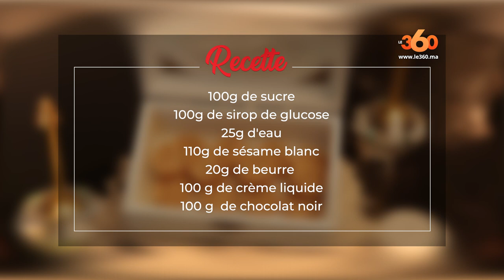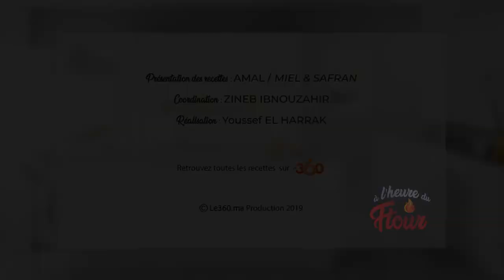Le360.ma • à l'heure du Ftour Ep8 : Nugatines